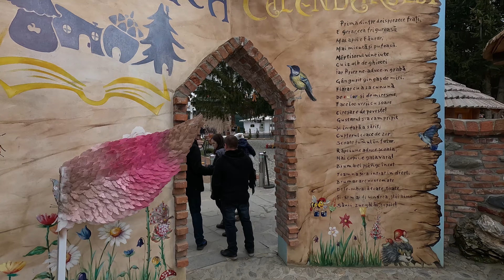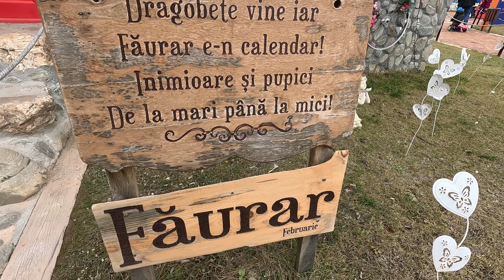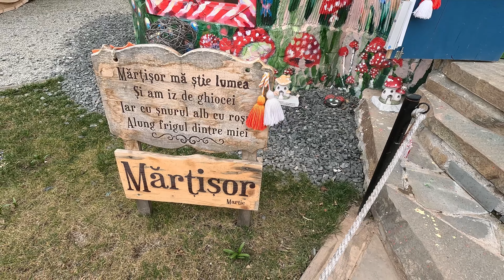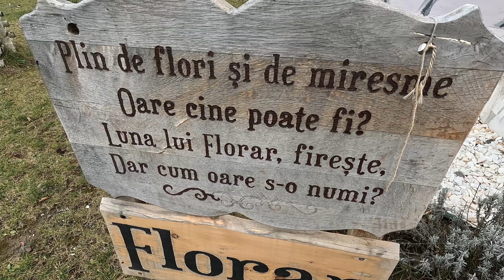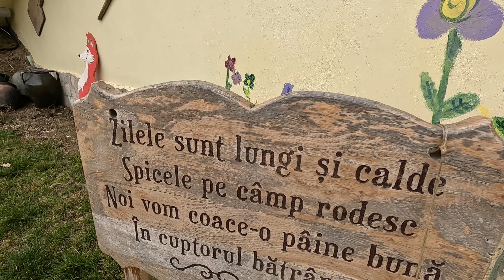Pătrundem în lumea magică a copilăriei * Povestea Calendarului * Vlog 21